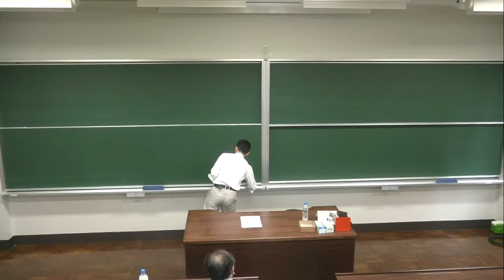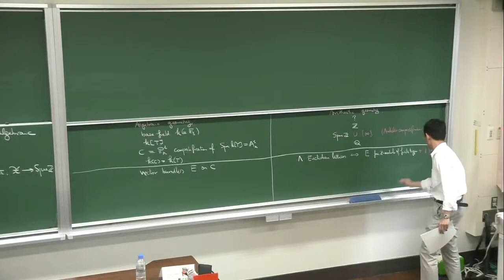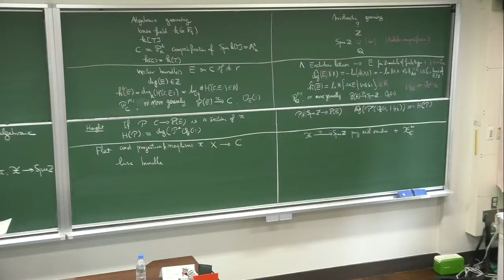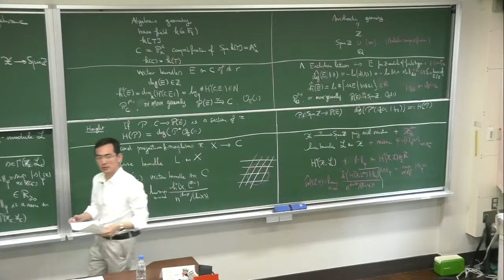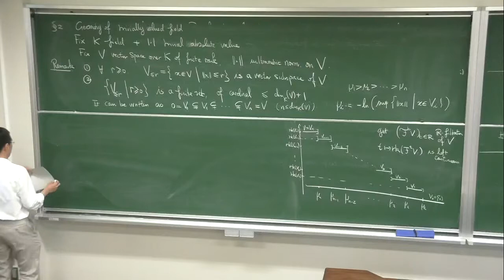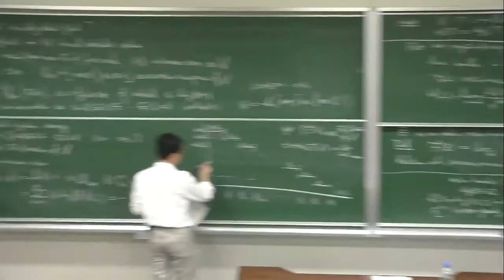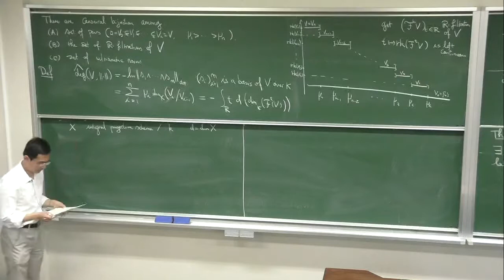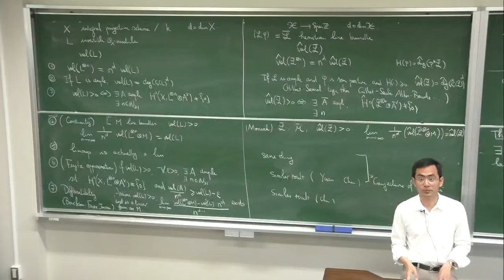Kyoto U. "Arakelov geometry over an adelic curve" L.5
Top Global Course Special Lectures 5
"Arakelov geometry over an adelic curve" Lecture 5

Huayi Chen
Kyoto University / Distinguished Visiting
Professor Université Paris Diderot / Professor

October 2, 9, 16 and 30, 2018
Room110, Graduate School of Science Bldg No 3

In a series of lectures I will present a new framework of Arakelov geometry proposed by Atsushi Moriwaki and myself, namely Arakelov geometry over an adelic curve.

In our setting, an adelic curve refers to a field equipped with a family of absolute values (with possible repetitions) parametrised by a measure space. I will begin with an introduction on elementary geometry of numbers and Arakelov geometry of number fields and function fields and then explain why the setting of adelic curves is natural and permits to unify several frameworks in the literature which could be apparently transversal: Arakelov geometry over number fields and function fields, arithmetic geometry over a finitely generated field (Moriwaki), height theory of M-fields (Gubler),  R-filtration method (Chen), Siegel fields (Gaudron and Rémond). The construction of arithmetic objects and arithmetic invariants will be discussed, with an emphasis on the geometry of adelic vector bundles and its relationship with the classic geometry of numbers and Arakelov theory.

The lectures will be concluded by a view of further research topics and open problems.